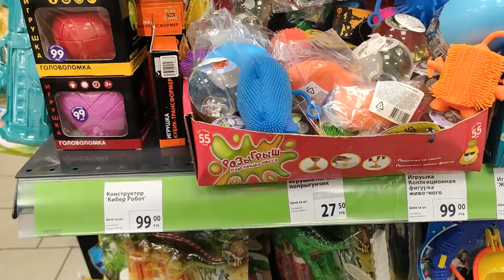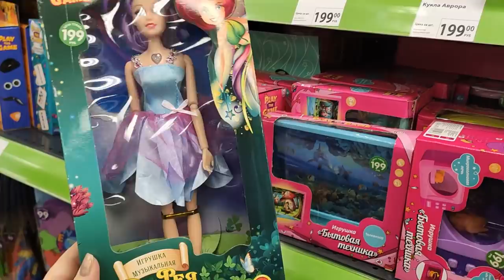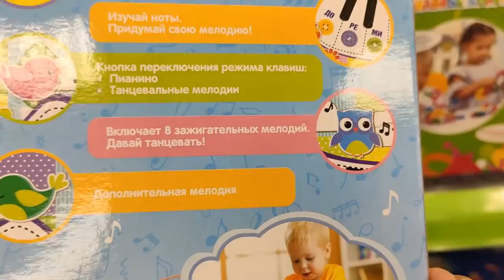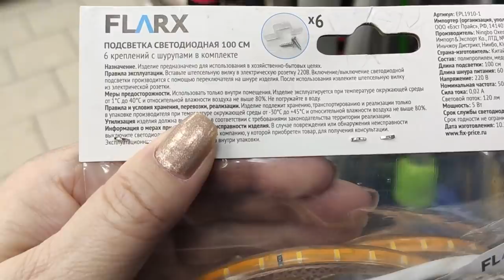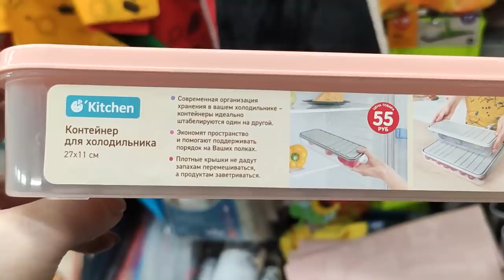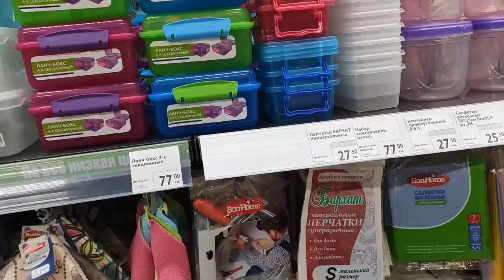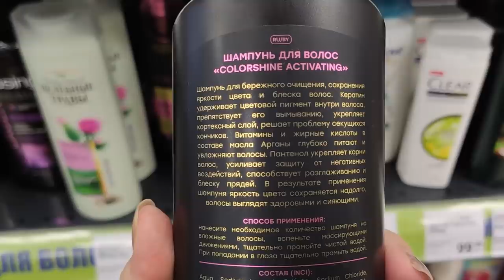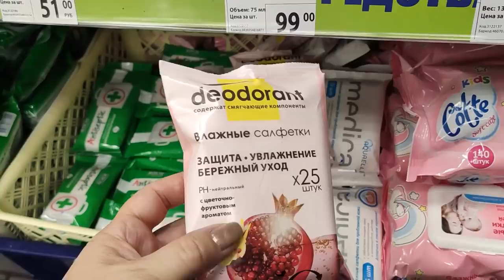ФИКС ПРАЙС. УДИВИТЕЛЬНЫЕ НОВИНКИ. ОБЗОР ПОЛОЧЕК. ДЕКАБРЬ 2019.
Канал где я делаю слаймы